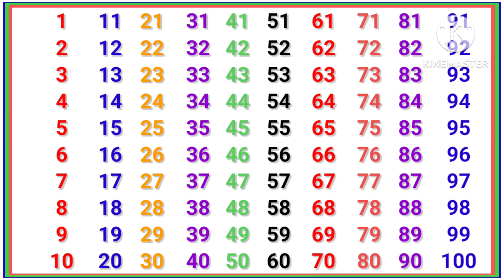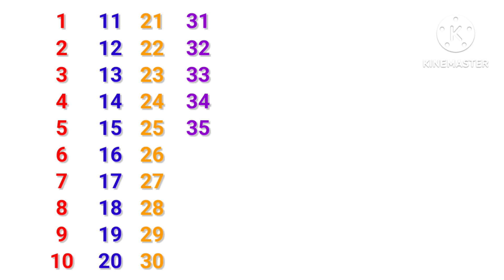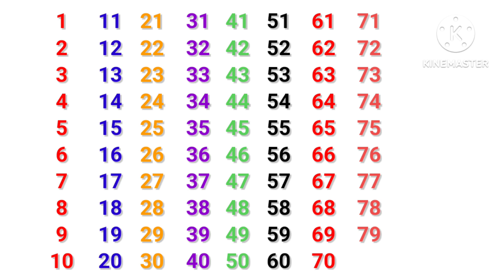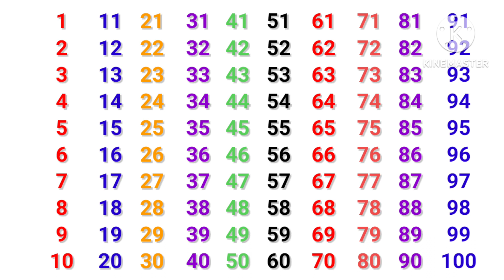Learn counting |ginti |गिनती |pahada |Preschool Education |12345 |1 se 100 tak ginti